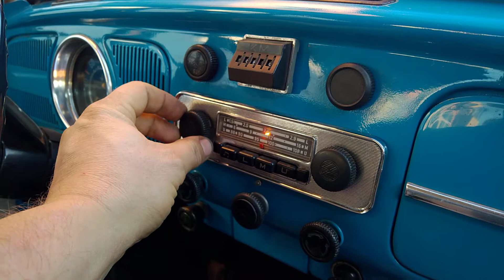Y4000AH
VW 1300
1970 год.